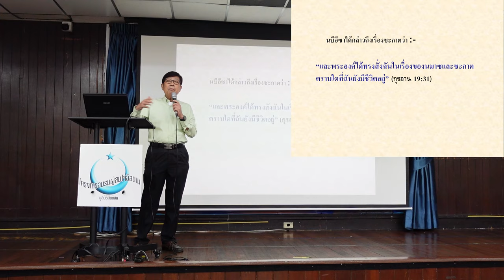คำบัญชาเรื่องซะกาตสมัยก่อนหน้าท่านนบีมุฮัมมัด | ก้าวแรกของการรู้จักอิสลาม EP.50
คำบัญชาเรื่องซะกาตและการช่วยเหลือผู้ยากไร้มีมาก่อนหน้าอิสลาม
เช่นในยุคของนบีอีซา(พระเยซู)และนบีอิสมาอีล การจ่ายซะกาตเป็นสัญลักษณ์ของความรับผิดชอบทางศาสนาต่อสังคม เพื่อให้เกิดความยุติธรรม
และลดช่องว่างความเลื่อมล้ำทางเศรษฐกิจ